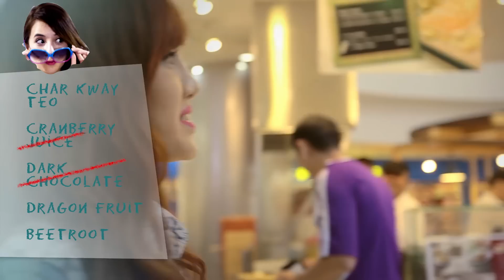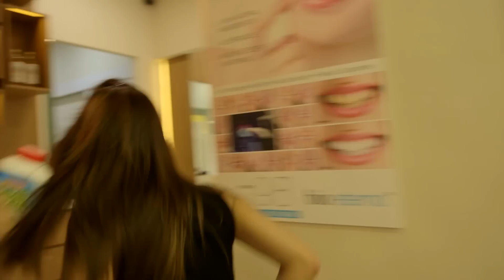[BBC] Lifestyle Beat: Food Chase Challenge EP 3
Melissa and Alene go on a food chase around the mall and the loser has to brush her teeth with chocolate sauce! Watch to find out who aced the challenge!

We have 10 Bio-Intense Teeth Whitening Treatments by Theresa Beauty worth $1,980 to give away!

This contest will end on Sun 9 Nov, and the 3 winners will be announced the next day, 10 Nov on this very same channel.

Alene B. aka paperkitties